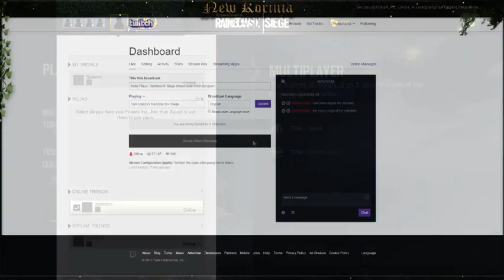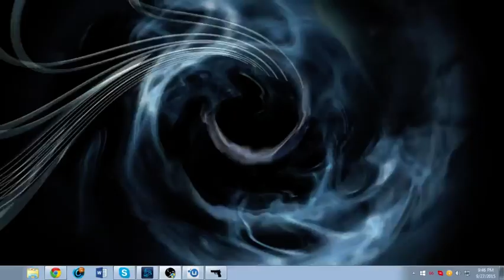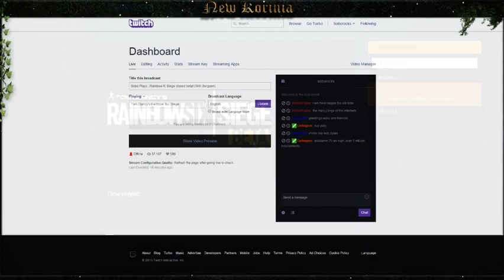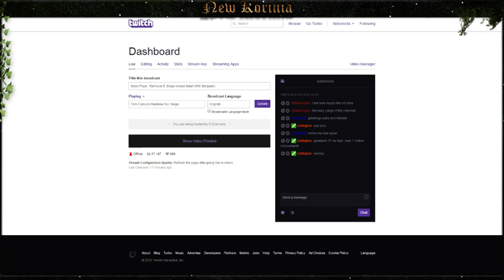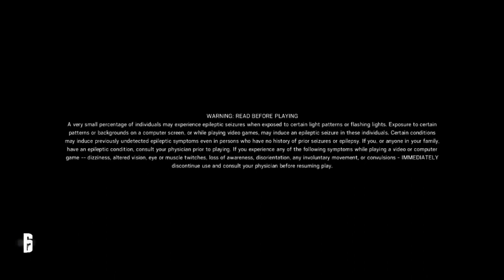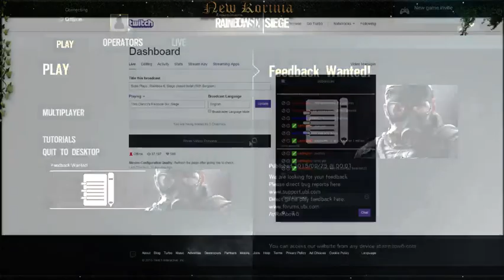Sobo Plays : Rainbow 6: Siege closed beta! (With Bergsen)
We got a game!